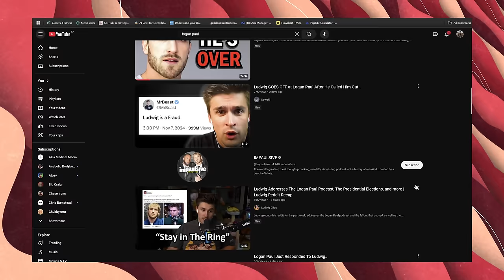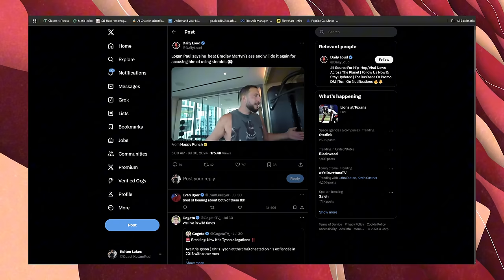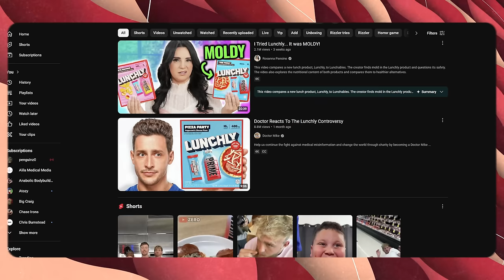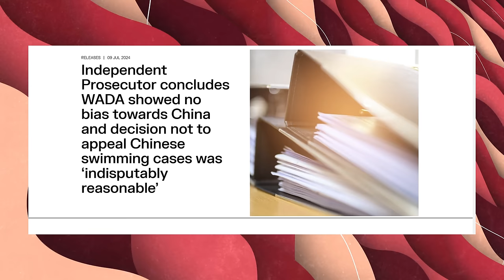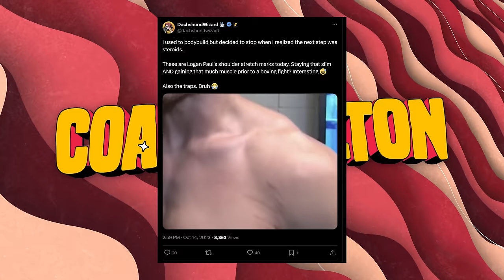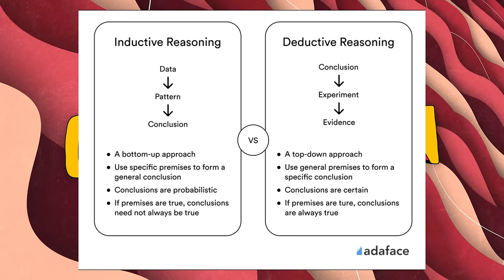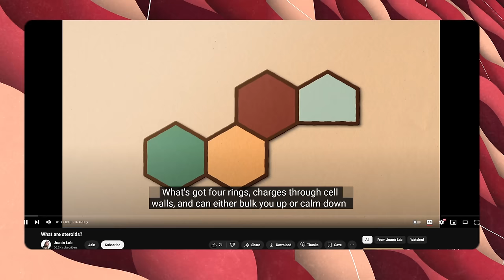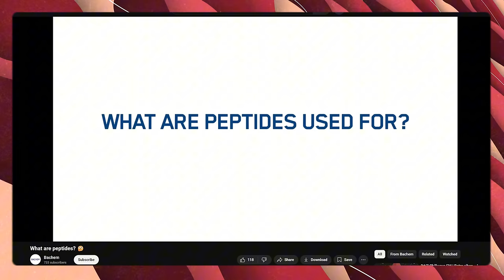Logan Paul Hits New Lows